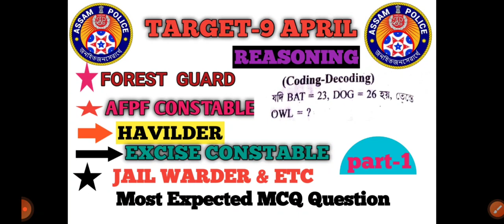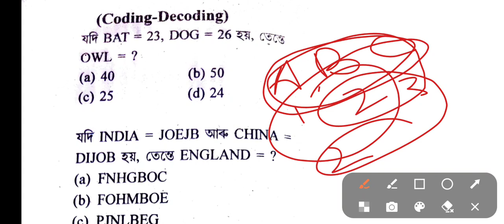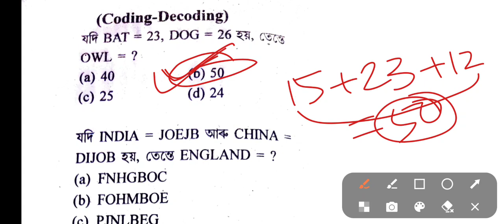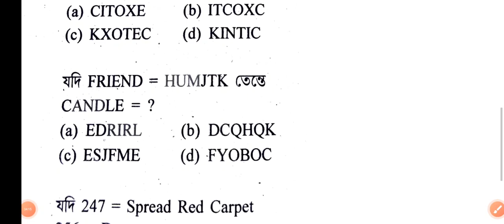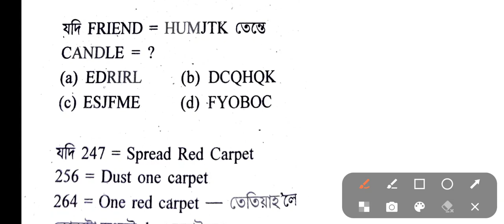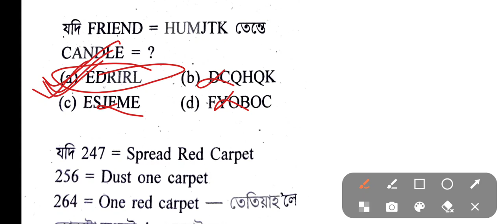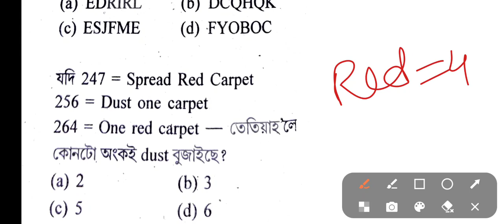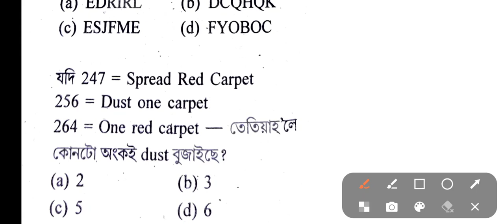SPECIAL CLASS FOR FOREST GUARD, AFPF Constable, HAVILDER, EXCISE CONSTABLE, JAIL WARDER|| MOST IMP Q